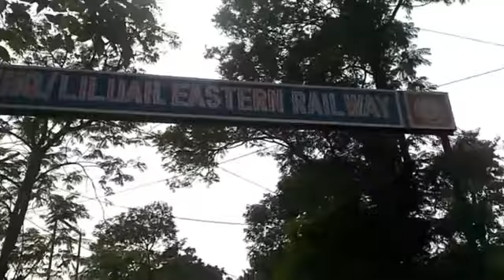RPF Trade Test, Liluah ,West Bengal ground/RPF ancillary trade test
RPF Trade Test, Liluah ,West Bengal ground/RPF ancillary  trade test.. ground kaisa hai.aur kisme trade test hota h..

5 process se hota.hai ...
1.)Roti/ chapati banana..
2.) Masale ki pehchan..
3.)subji cutting...
4.)sabji banana h..

  &&&& Then..

5.)Documents verification..

scr rpf ground, hubli rpf ground, rpf ground chennai
group d pet ground
group d pet ground chennai
group d pet ground mandya
group d pet ground ratlam
group d pet ground jodhpur
group d pet ground ambala
group d pet ground asansol
group d pet ground alipurduar
group d pet ground solapur
secunderabad group d pet ground
rrc group d pet
rrc group d pet result kaise dekhe
rrc group d pet date
rrc group d pet result
rrc group d pet ambala cantt
rrc group d pet live
rrc group d pet today
rrc group d pet admit card
rrc group d pet test
rrc group d pet result today
rrc group d pet result today secunderabad
rrc group d result 2022 pet
rrc group d result 2023 pet exam
rrc group d result 2023 pet date
rpf pet test, rpf pet
rpf pet test details
rpf pet and pmt test
crpf pet
crpf patrolling
crpf pet pst admit card
capf pet and pmt test
crpf pet pst test details
crpf pet test details
liluah ground
rpf ground liluah
lilua rpf ground
physical test
workshop ground liluah
physical test in army
physical test kya hota hai
physical test for police girl
physical test kaise hota hai
physical test for police
physical test for nda
physical test for rrb group d
physical test indian army
physical test for ips officer
railway recruitment 2023
railway recruitment
railway recruitment cell central railway form kaise bhare
railway recruitment cell rrc southern railway (sr)
railway apprentices bharti